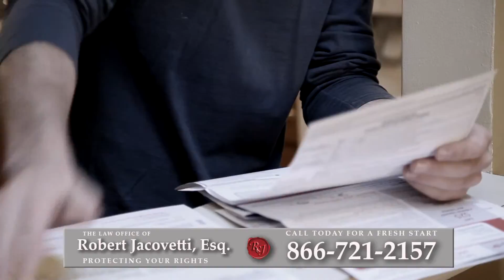Foreclosure Attorney Scotia, NY | Short Sale Lawyer